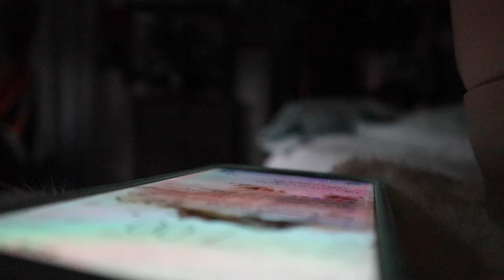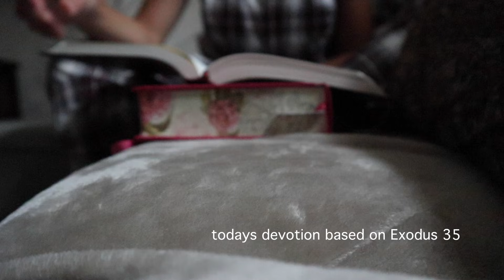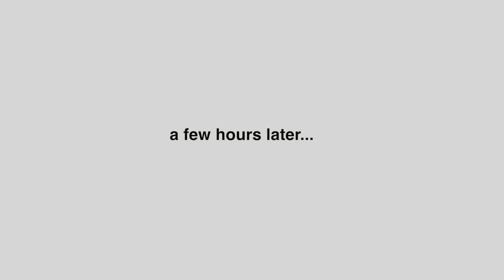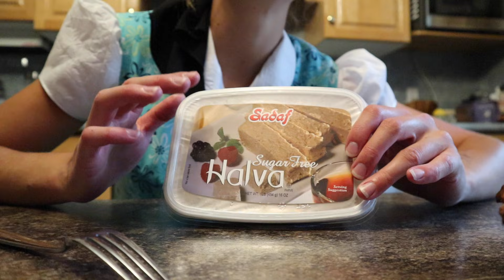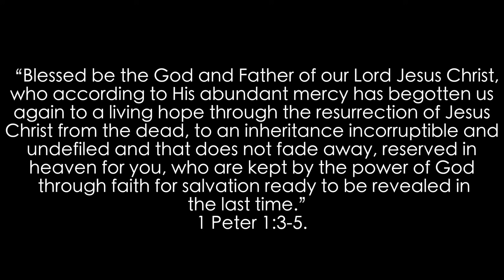Vlog #70 Work week in my life + about our bonnets and shawls, what is the difference and why?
finally it is here, it seems that slowly I'm able to resolve the problems (unfortunately there were many) even though I had to switch to a different computer to be able to do, yeah technology is definitely not my strong suit. but, anyway in this video I talked about our head coverings and what they signify.